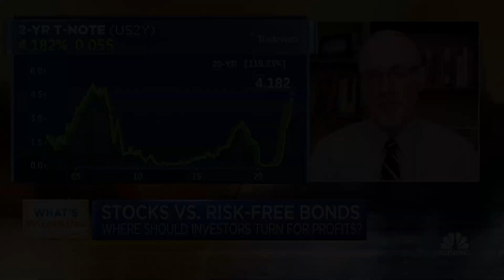Investors should not be selling bonds right now, says Federated Hermes' R.J. Gallo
Greg Branch, founder and managing partner at Veritas Financial, and R.J. Gallo, senior portfolio manager and head of the municipal bond investment group at Federated Hermes, join CNBC's 'Squawk Box' to break down how investors should navigate markets amid higher interest rates.